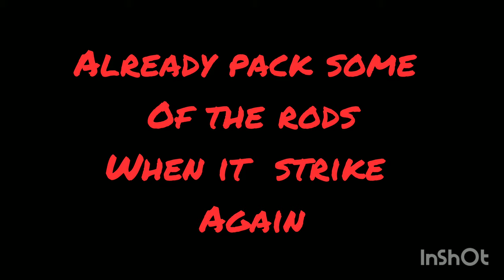Vlog 9/2021 - Fishing at Pasir Ris Car Park A Waterbreaker 2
Thanks to All who supported Our Local Anglers Groups.

Fishing at Pasir Ris Car Park A Waterbreaker 2

Anglers: Japz

Young Anglers: Ryan, Rizqi, Rayyan

Directed by: Japz

Video Editor: Hilyana, Japz

Videographer: Japz, Rizqi

Photographer: Japz, Rizqi